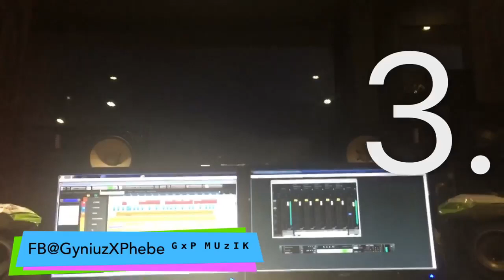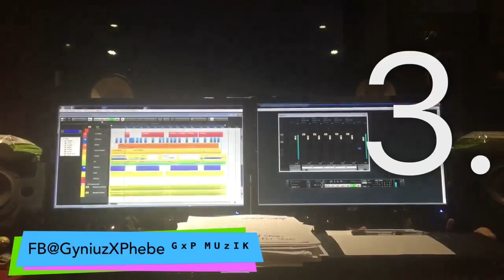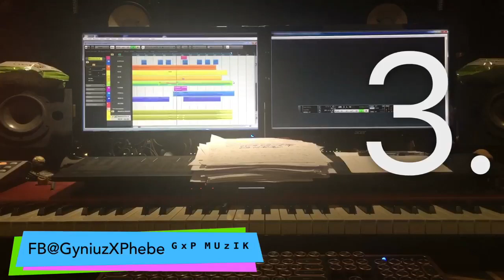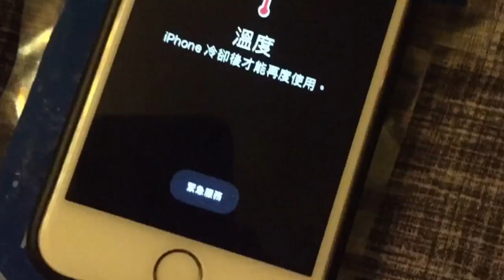Sharing my arrangement clips (Part-II)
I am PhebeChou, these songs are arranged by me
我是周菲比 這些歌都是我編曲的

你們喜歡哪一首？